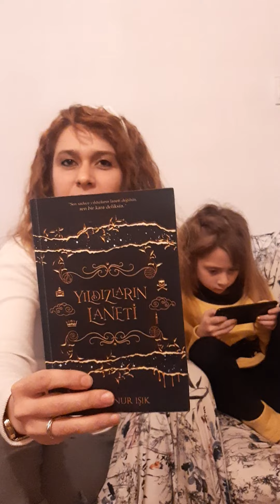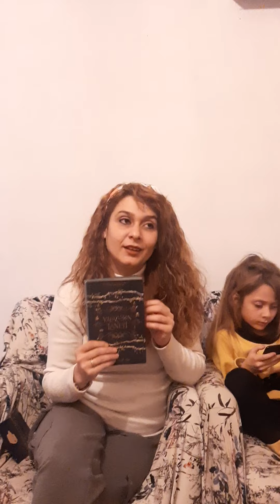Yıldızların Laneti Kitap Yorumu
@kitaplarvesozleri yazar senanur isik indigo yayinlari